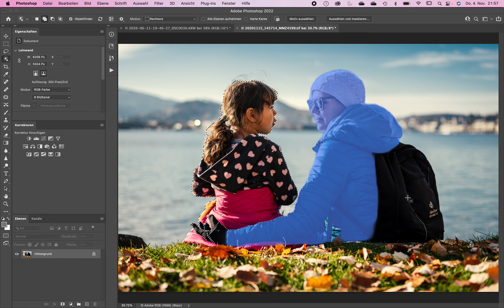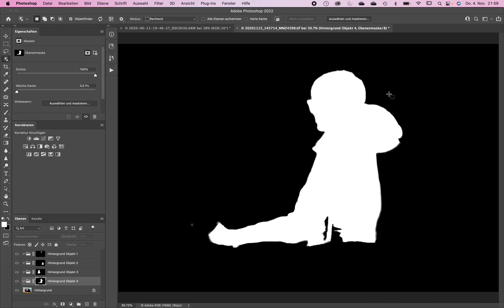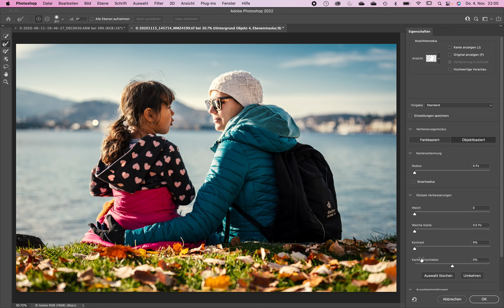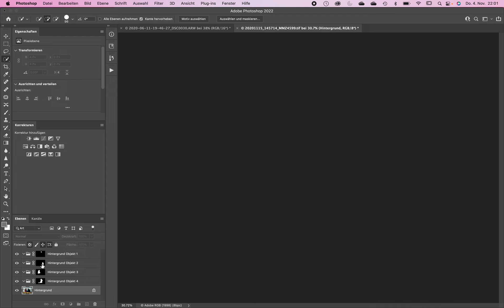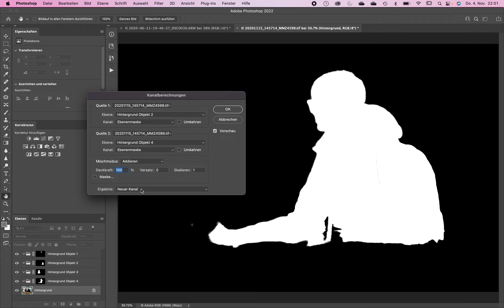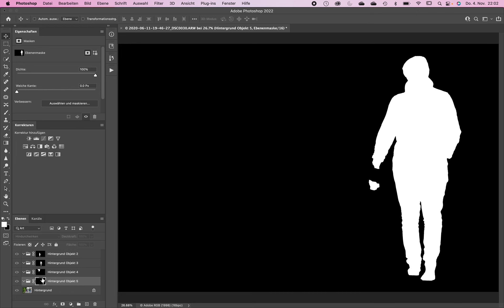Photoshop: Alle Objekte maskieren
Im heutigen Video zeige ich die in Photoshop CC 2022 eingeführte Funktion „Alle Objekte maskieren“. Diese tolle Funktion ist meiner Meinung nach ein echter Zeitsparer und wird beim Erklären der neuen Funktionen gerne vergessen.

Inhalt
00:00 Intro
01:25 Kurzeinführung Objektfinder
02:40 alle Objekte maskieren
03:50 Einstellungsebene in maskierte Gruppe legen
04:37 Masken kombinieren
06:36 zweites Beispiel